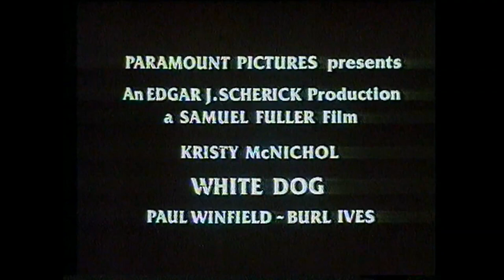Perro blanco - Trailer V.O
Titulo: White Dog
Año: 1981
Dirección: Samuel Fuller
Actores: Kristy McNichol,  Paul Winfield,  Burl Ives,  Jameson Parker,  Lynne Moody, Marshall Thompson,  Christa Lang,  Paul Bartel,  Dick Miller,  Samuel Fuller
Sinopsis: Una joven actriz atropella a un perro de pelaje blanco. Inmediatamente lo lleva a un veterinario para que lo cure y coloca anuncios para localizar a su dueño. Como nadie lo reclama, se queda con él, pero un día descubre, horrorizada, que el perro está adiestrado para atacar a personas. Curtis Hanson colaboró con Fuller en la adaptación de la novela de Romain Gary.